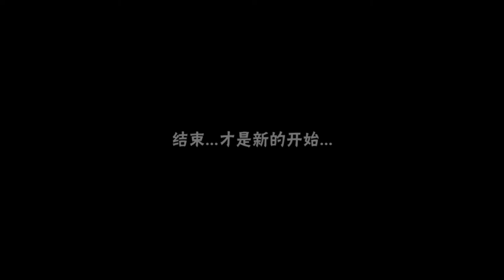Naruto Mobile - Kakashi Kamui (Gameplay Walkthrough Part 7)